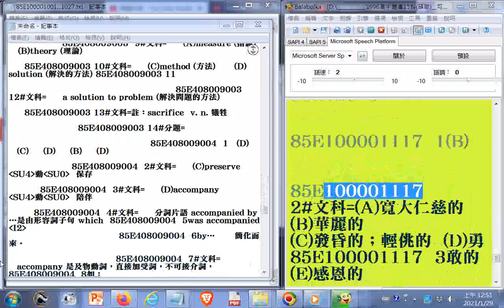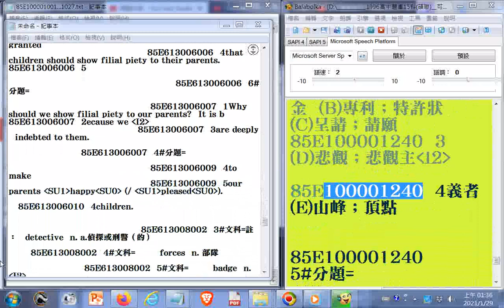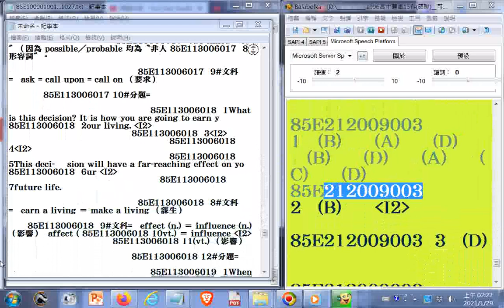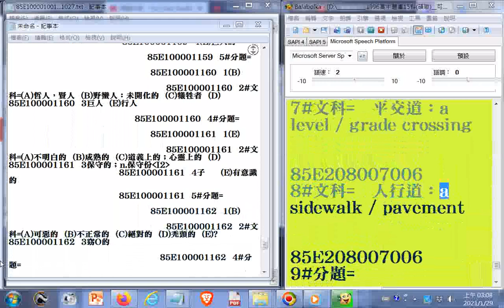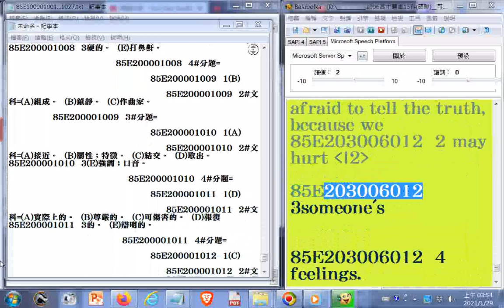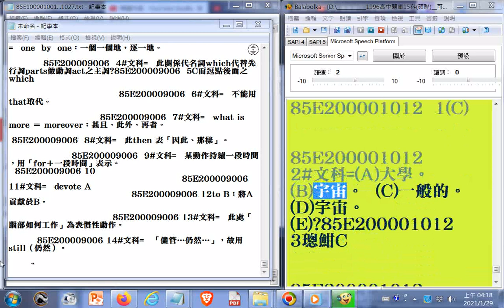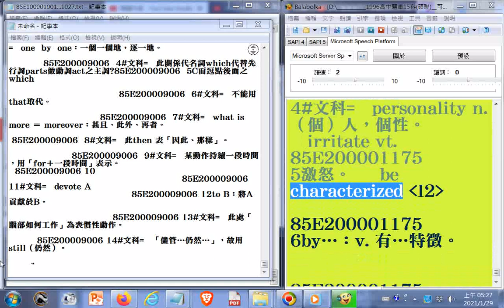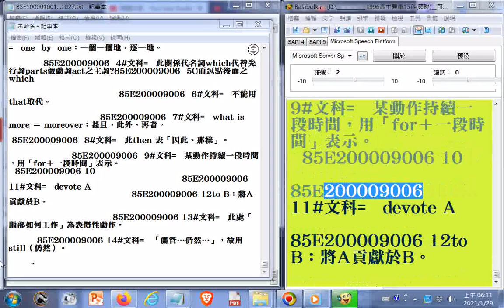1996高中英文科題庫+解答有聲書11